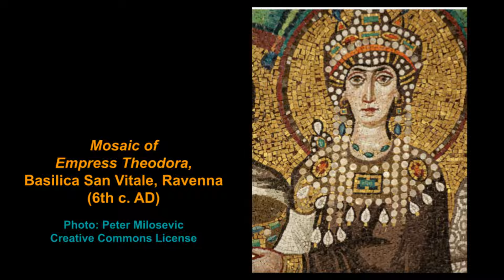Meet Maggie Meister: Master Bead Artist, Educator & Art Jeweler - Preview of Interview #1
Here is a brief preview of my first conversation with Maggie Meister, a master bead artist, educator and art jeweler who's also an Italy expert. A second conversation will be posted soon. Listen as Maggie Meister describes her beading life in Naples, Italy, where her studio overlooked Mount Vesuvius on the one side, and the Mediterranean sea on the other. There, Maggie began beading ten hours a day, producing one masterpiece after another, pieces that look like they were "made for a Roman empress," Robin Updike observed in her Ornament magazine article on Maggie.

In Italy, when she wasn't taking care of her family or beading in her studio, Maggie began visting archaeology museums, where she was inspired by ancient artifacts of the Greco-Roman world. In this interview, we talk about how these ancient artifacts have enriched her imagination - and how she designs her own classic pieces in response, reinterpreting the past in her own aesthetic.

Our talk is richly illustrated with these designs and with images of Maggie's beloved Italy and the fascinating people she met, including four Dominican wine-making nuns residing in an ancient abbey. Maggie eventually taught one of the nuns to do beadwork. Or a cameo carver from Torre del Greco whose gnarled hands created incredibly elegant designs. Or Aldo, the tour guide she befriended, who took her to amazing places.

Always generous with her beading secrets and tips, Maggie authored a brilliant book, "Maggie Meister's Classical Elegance: 20 Beaded Jewelry Designs," which was published by Lark in 2012 to rave reviews from bead artists around the world.

Here is a link to Maggie's book as listed on worldcat.org:
"Maggie Meister's Classical Elegance: 20 Beaded Jewelry Designs"

Maggie's work has been featured in many publications, incuding the cover of "Perlen Poesie" magazine's Issue 14. A full list of publications appears on Maggie's website here:

Timestamps coming asap.